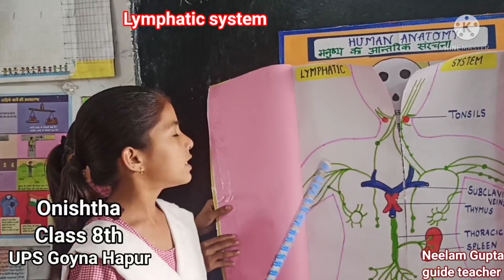Human lymphatic system (2)